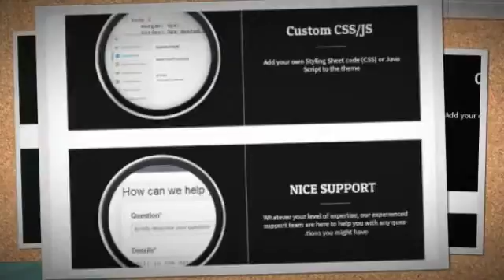Bromo – Responsive Grid Blog Theme + Download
Bromo is classic and unique blogging WordPress theme from ThemeAwesome. This theme was build with grid post and crafted to provide easy reading, everything looks like great, suitable for all kinds of magazines, news websites, personal blogs, journal, story and other related projects, with an emphasis on mixed media and typography.